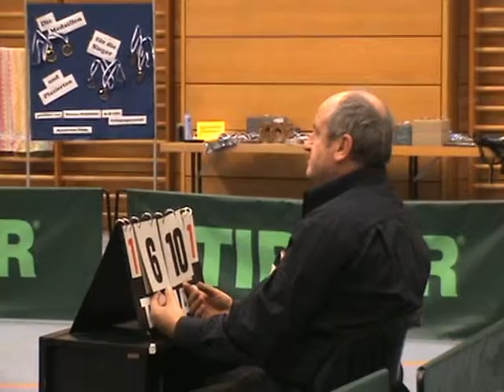Tischtennis Bayer M Klasse B C D Hilpoltst 2008 107)